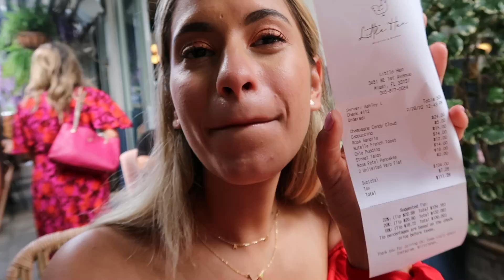Aquí venden PANCAKES de PÉTALOS de ROSAS 🌸🌷y Bebida con ALGODÓN DE AZÚCAR 🍡/ Little Hen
Fuimos  a Little Hen y probamos su pancakes de petalos de Rosas y si bebída de algodón de azucar 😍💗🌷

Mis Videos Favoritos:

- Mi REACCIÓN a una NUEVA INTEGRANTE de la FAMILIA!

- "Para Ti" *TikTok* Decide mi Comida por 24 Horas

¿Que uso para grabar mis videos?

 Si ves esto comenta "mamá feliz día a" ❤